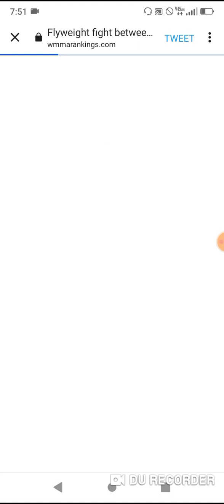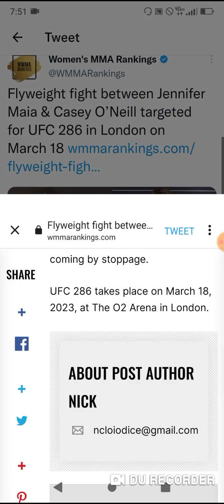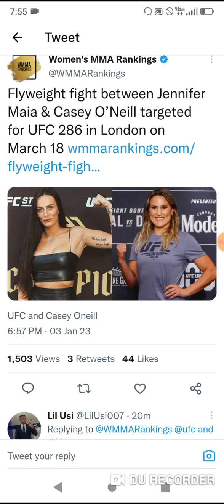💥BREAKING NEWS💥 👑 CASEY ONEILL SET TO FACE JENNIFER MAIA!